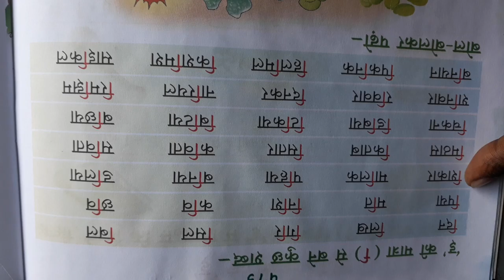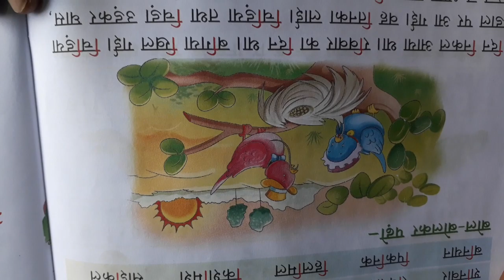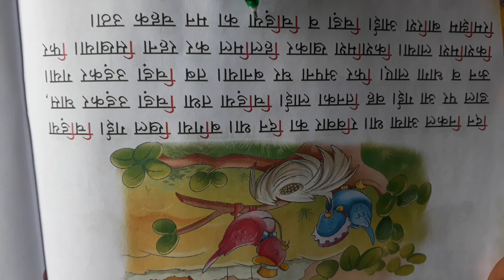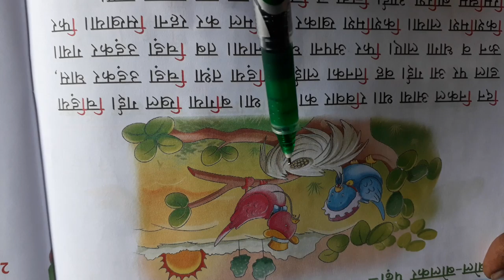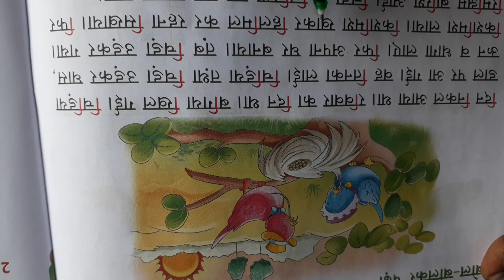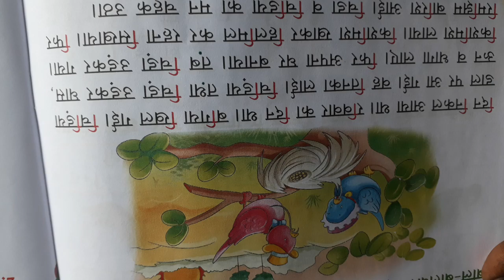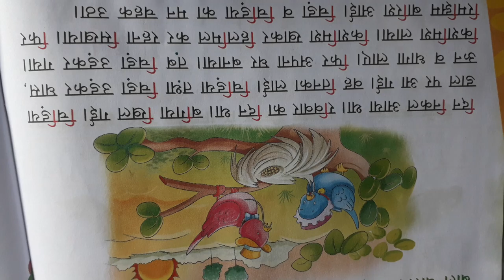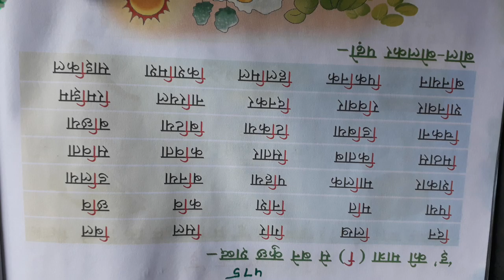SEA 1&2 CLASS HINDI PART - 44